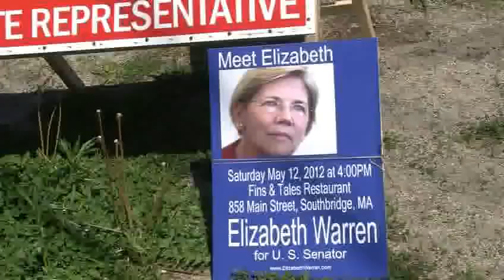Elizabeth Warren Visits Soutbridge, MA May 12, 2012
Elizabeth Warren Meet and Greet at Fins & Tales Restaurant in Southbridge, MA.  Recorded 5/12/2012. Producer Steve Sandberg.
Run Time 30:30, Cue Time 0:15, Tail Time 0:15